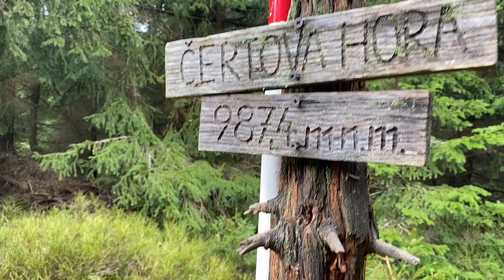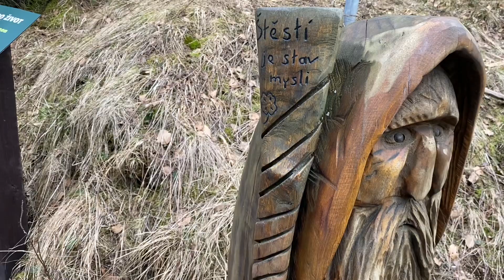Epizoda asi čtyřicet tři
A je to tady, čumáčku. Epizoda asi čtyřicet tři. Taková poobědová rychlovky kolem Přebuzi. Asi to bude na pokračování.